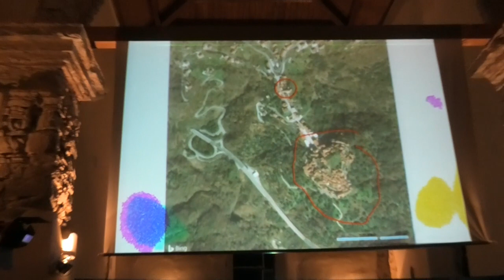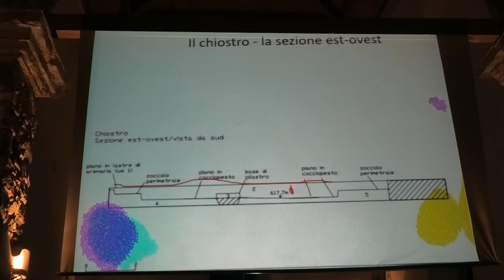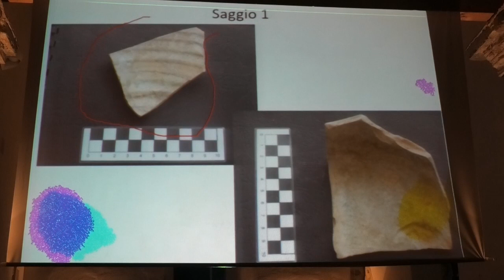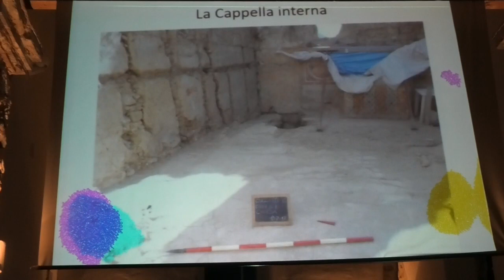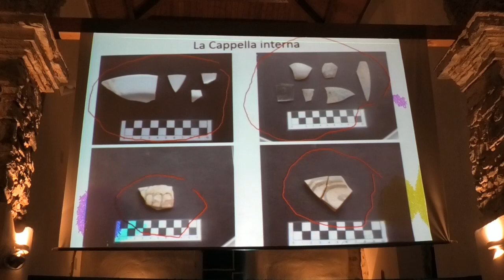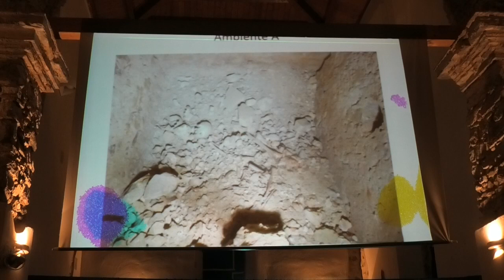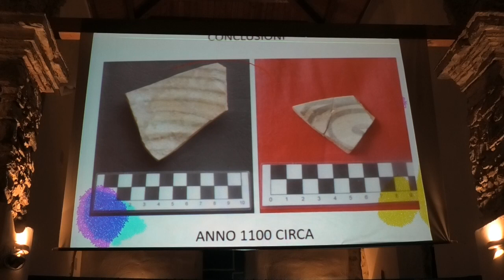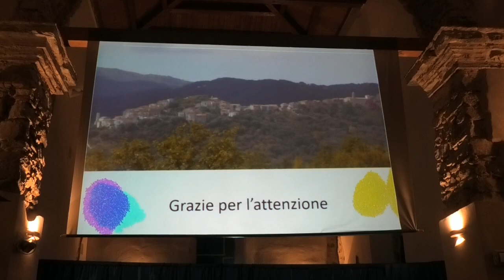Cuccaro Vetere Inaugurazione Convento San Francesco